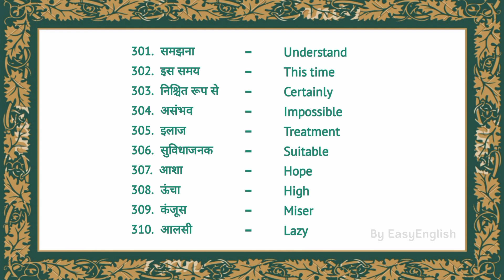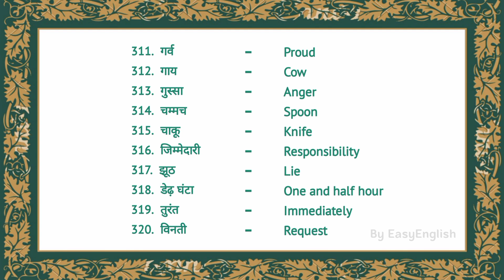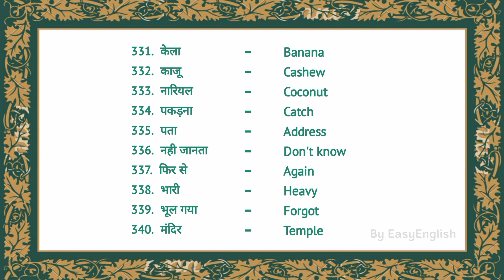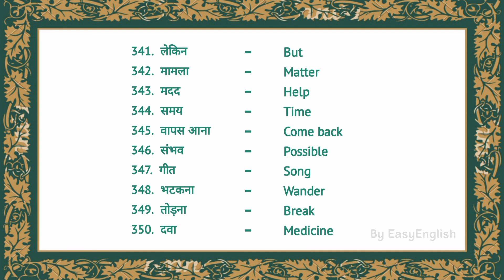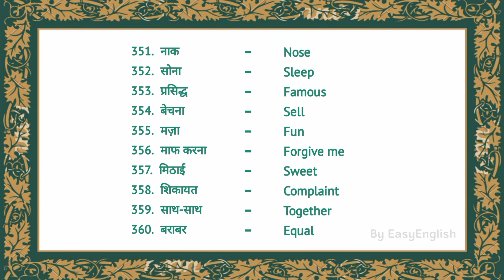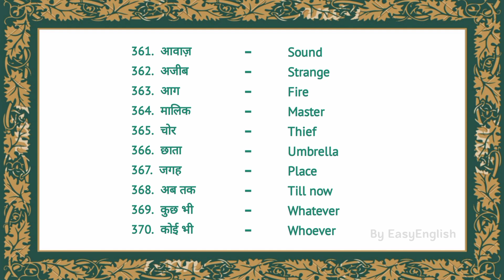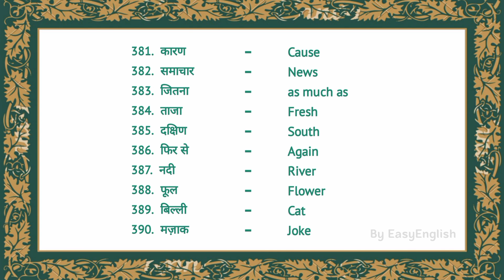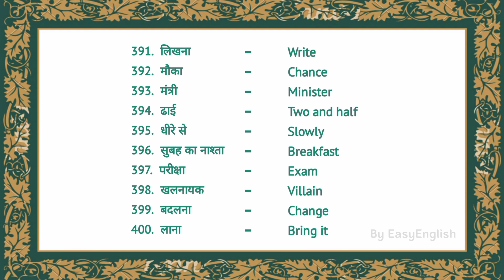100 Daily Used English words || Video(4) - Learn English through Hindi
Hello students, this is our 4th video of 100 English words .
Learn these words which used in your daily conversation.

100 English words
English vocabulary video
Daily conversation uses english words
Learn english words
Learn basic english words
Learn English through Hindi
100 daily uses english words
100 English Vocabulary